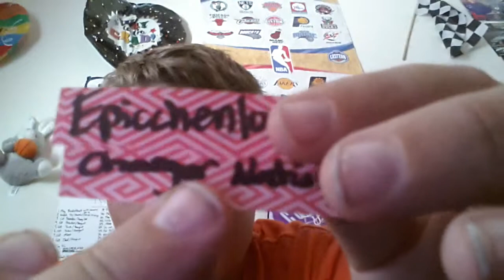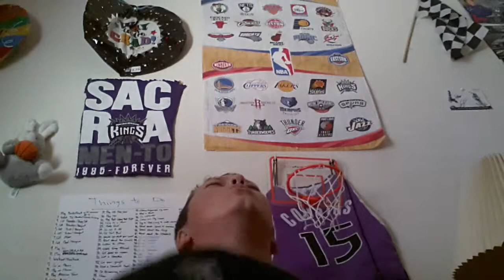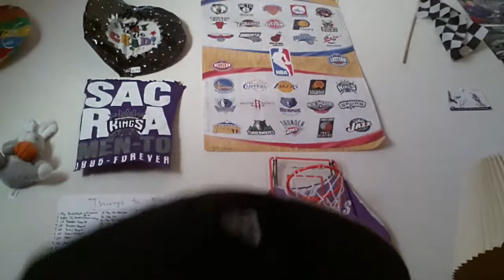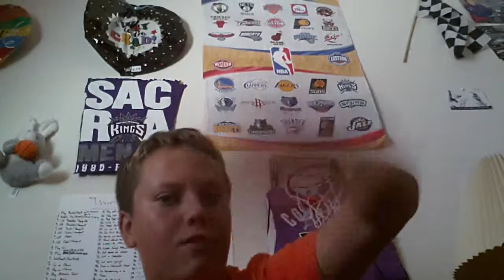50 Subscriber Giveaway Winner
In this giveaway it is Hotdoggamer vs. Epicchickenlord vs. Charger Nation for a pair of earbuds. Who will be the winner. Find out